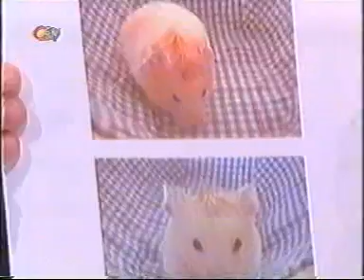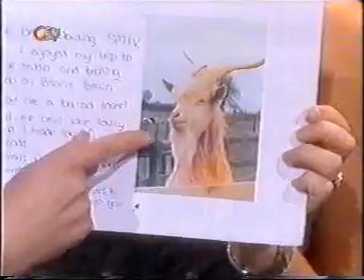H & Claire (Steps) - presenting SM:TV Live (2002)